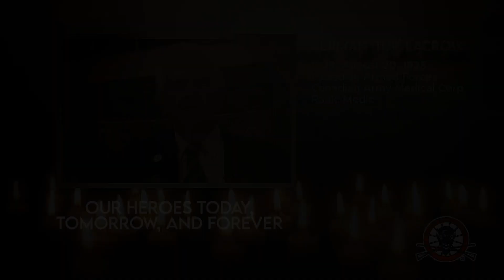Vignette 3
Métis Veterans